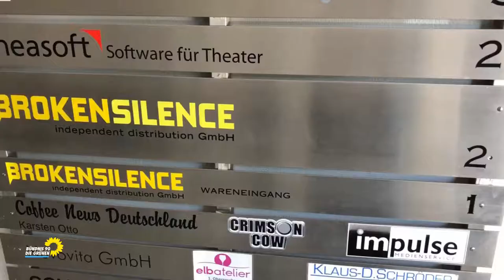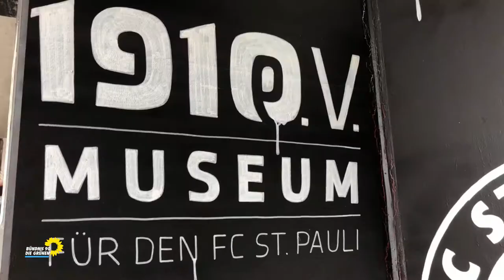Zu Besuch in Hamburg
Letzte Woche in Paris - ääh... Hamburg!

mit LiveKomm​ - Clubkombinat Hamburg - Broken Silence - Grand Hotel van Cleef​ - VUT - Verband unabhängiger Musikunternehmen e.V.​ - Community Promotion - Sankt Pauli Museum e.V.